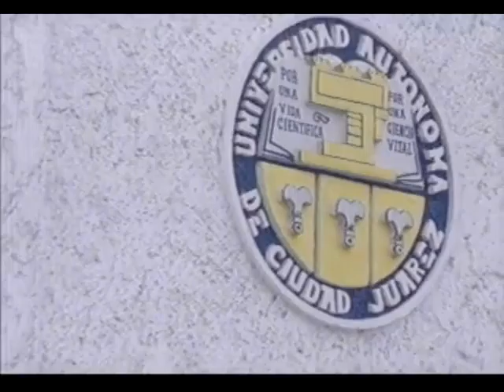Escenas Clínica Universitaria (1995)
Escenas de la Clínica Universitaria sin audio, ni fondo musical, grabado en 1995. En ellas se muestran las instalaciones en exterior e interior desde diferentes ángulos. En estas imágenes se pueden observar los pacientes en sus camas, personal médico ejerciendo su trabajo, el área de cuneros e intervenciones quirúrgicas.